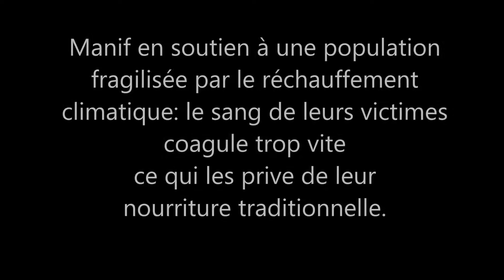zombies walk Paris 12 Octobre 2019 photos